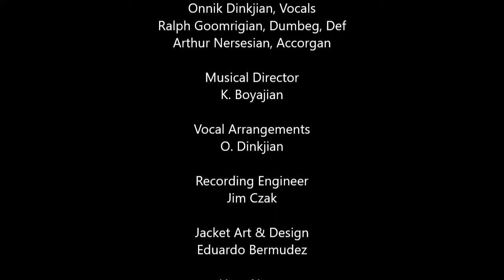Gousj'n Ara (Water Jug) - The House Of The Seven Uncles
THE HOUSE
OF THE
SEVEN UNCLES

Stephen Bogoshian, Clarinet
Arthur Boyajian, Dumbeg, Def
Kenny Boyajian, Oud
Onnik Dinkjian, Vocals
Ralph Goomrigian, Dumbeg, Def
Arthur Nersesian, Accorgan

Musical Director
K. Boyajian

Vocal Arrangements
O. Dinkjian

Recording Engineer
Jim Czak

Jacket Art & Design
Eduardo Bermudez

Liner Notes
E. John Merrick

Produced By
Arthur Nersesian
Many Merrick
Ken Boyajian
Arthur Boyajian